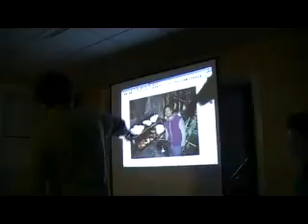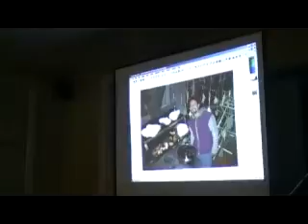Ormus in Food and Oranic Gardening - 4